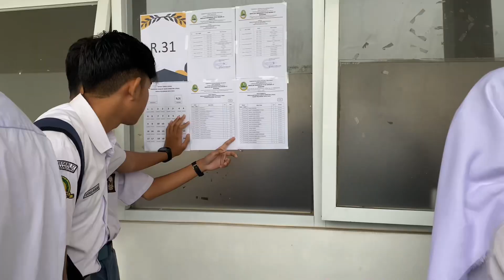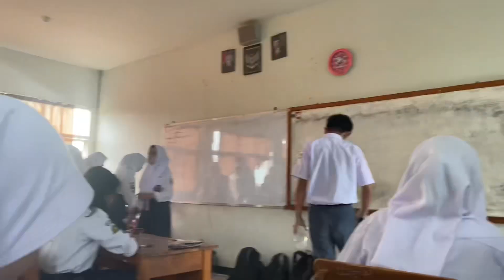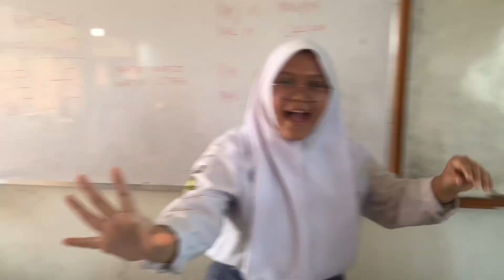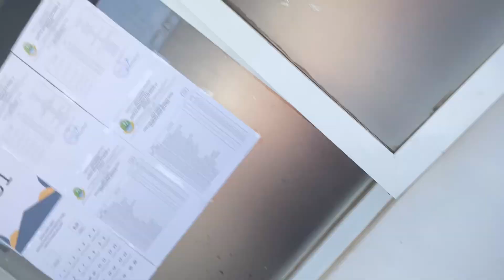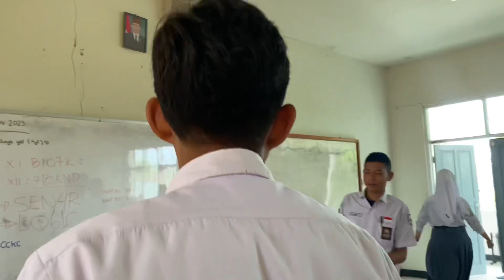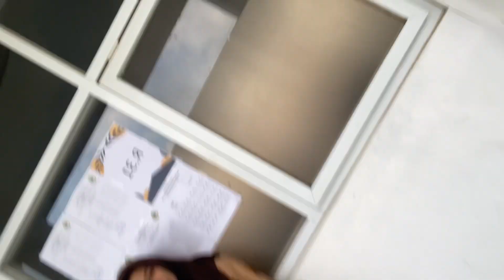GAGAL UJIAN GARA GARA SERVER RUSAK😱😱😱⁉️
semoga nilai kita semua bagus ya guys, doain yaaaaa!

Dump acc: dumpsitesempoa.4